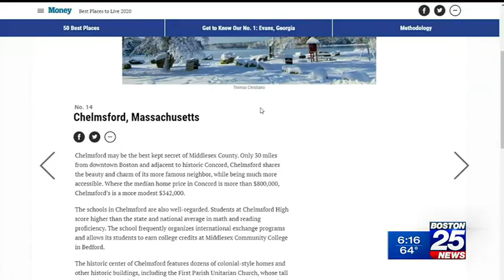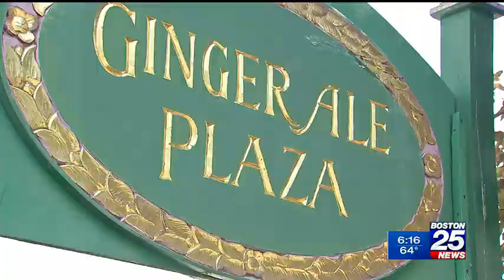Chelmsford Zip Trip | Town Tour